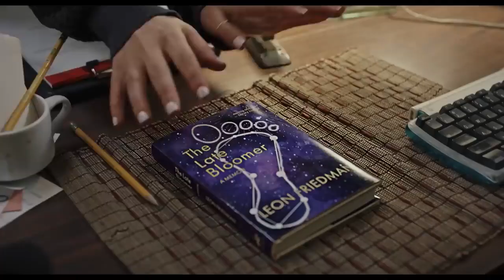THE STORIED LIFE OF A.J. FIKRY Trailer (2022) Lucy Hale, Kunal Nayyar